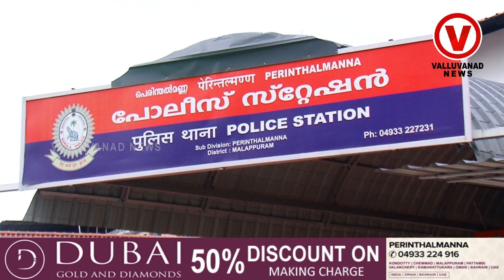പെരിന്തൽമണ്ണ അരക്കുപറമ്പിൽ യുവാവിനെ തട്ടിക്കൊണ്ടുപോയി ദൃശ്യങ്ങൾ വള്ളുവനാട് ന്യൂസിന്